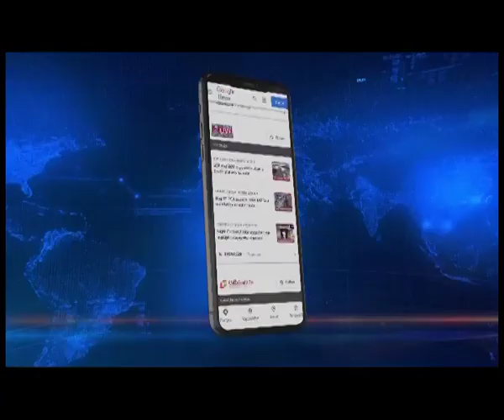BJP reacts to Assam CM Himanta Biswa Sarma's death threat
🟦🟥 𝗡𝗢𝗥𝗧𝗛𝗘𝗔𝗦𝗧 𝗟𝗜𝗩𝗘 | 𝗘𝗫𝗖𝗟𝗨𝗦𝗜𝗩𝗘
‘Shows its growing frustration’: BJP National Spokesperson Shehzad Poonawalla reacts to Pro Khalistani banned outfit’s death threat to Assam CM. Northeast Live Exclusive